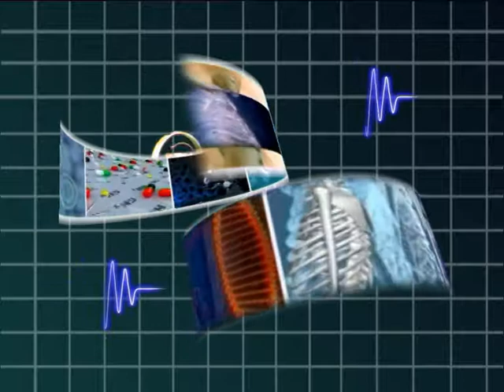Лікар радить. Вплив новорічних свят на харчування